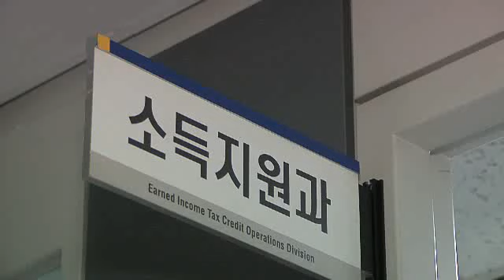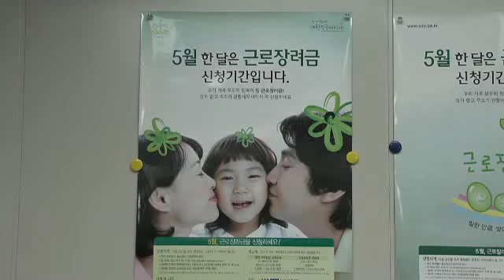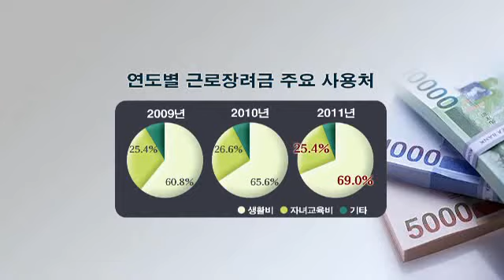근로장려금 신청자 만족도 설문조사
국세청이 실시한
근로장려금 신청자 만족도 조사에 따르면
10명 중 9명이 만족하는 것으로 나타났습니다.
국세청은 올해 52만 2000가구에
근로장려금으로 총 4020억 원을 지급했습니다.
자세한 소식, 정의정 기자가 보도합니다.